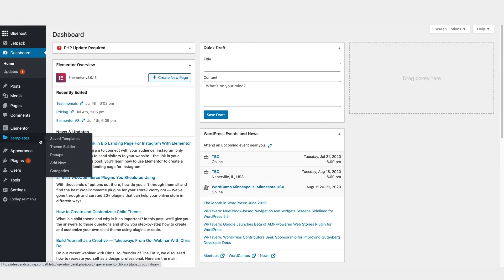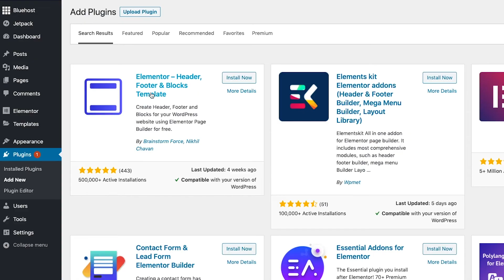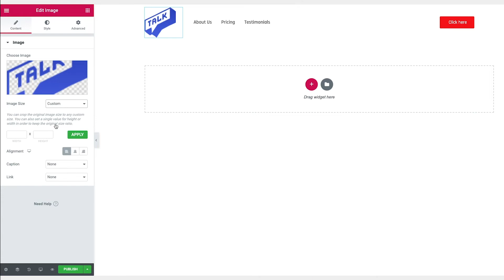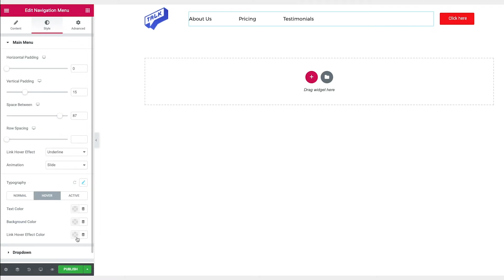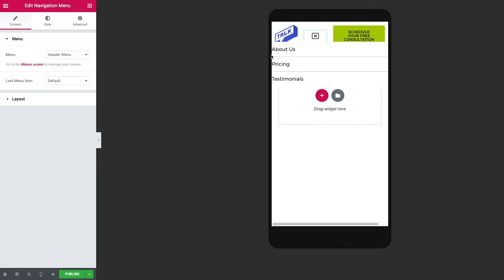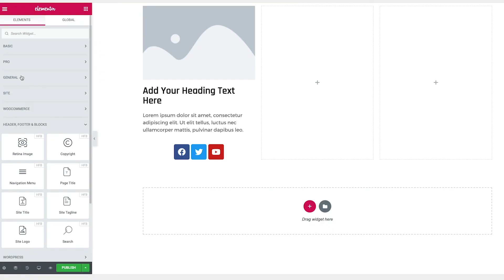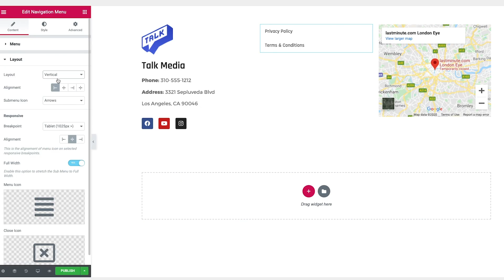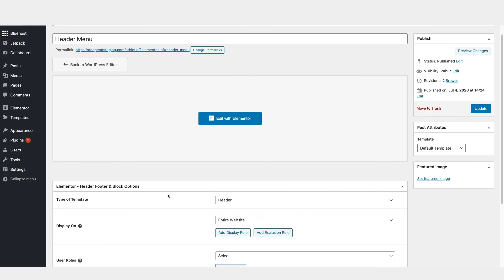Elementor Header Tutorial: 100% FREE Method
Over the last 10 years I’ve had the privilege of working on hundreds of small business client websites. I’ve had every tool, widget and plug-in at my disposal. But maybe you don’t — which is completely OK! This is why I’d like to help those beginners with this super simple tutorial to make a stunning website without breaking the bank on extra features.

Well the good news is, in today’s video I’ll show you how to get the best of both worlds. Just follow this Elementor header tutorial and you will have a fully functional header that works on desktop and mobile. Check this out!

🎬 Register for the FREE On-demand video masterclass training, "The Automated Clients-on-Demand Website Blueprint for Service Businesses" Just go